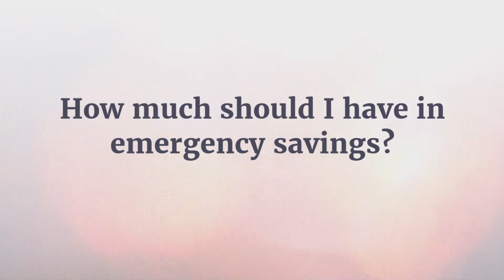Real​ Money, Real Answers: How much should I have in emergency savings?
Ana Gonzalez Ribeiro, AFC® shares her advice on being prepared. Tune into our YouTube channel every other Monday for more great tips from AFC® professionals! RealMoneyRealAnswers​ AskanAFC​